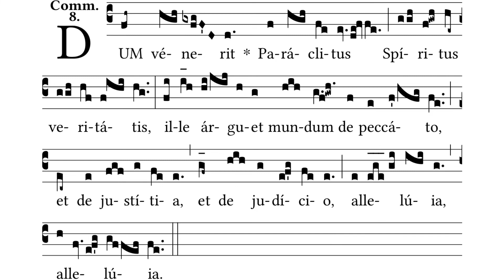Dum venerit Paraclitus - Communio 4th Sunday after Easter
Day 11 /

Back to Communion verses as an easy option, though this one has an accidental, so maybe not the easiest one this Sunday.

CUM vénerit Paráclitus Spíritus veritátis, ille árguet mundum de peccáto, et de justítia, et de judício, allelúia, allelúia.

When the Paraclete, the Spirit of truth, is come, He will convince the world of sin, and of justice and of judgement, alleluia, alleluia.

Not sure why my missal has "Cum" and the Liber has "Dum". They both mean "When", though cum can also mean "with" depending on the context.